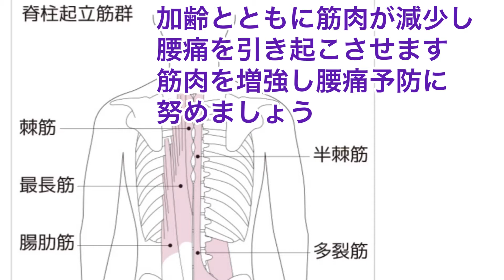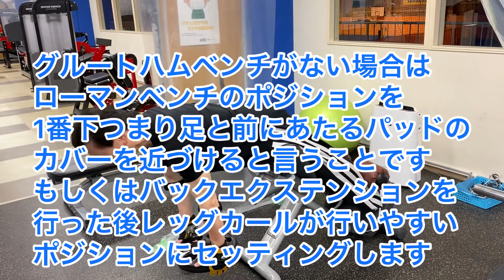美尻 グルートハム 太もも引き締め 腰痛予防強化 尻脚引き締めて足が長く かっこいい 筋トレ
バックエクステンション腰
グルートハム
「グルート(Glute)」はお尻、そして「ハム(Ham)」は太もも裏のこと。
ハムは太もも裏にある3つの筋肉(大腿二頭筋・半腱様筋・半膜様筋)の総称”ハムストリング(Hamstring)”を略した言い方です。
ある器具を使って、このお尻と太もも裏を鍛える種目をご紹介します
グルートハムベンチがない場合はローマンベンチのポジションを1番下つまり足と前にあたるパッドのカバーを近づけると言うことですもしくはバックエクステンションを行った後レッグカールが行いやすいポジションにセッティングします

Qなぜ鍛えるか？
筋肉の衰えは、基礎代謝機能の低下を招き、体の疲れが残ることにもつながります。筋肉を鍛えて、腰痛防止、疲れ防止の体を作りましょう。
もちろんかっこいいカラダは活力に変わります。